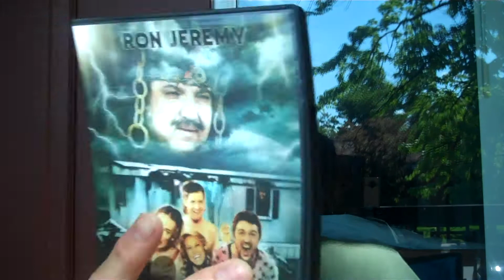Mrparka Review's "Haunted Trailer"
Completely tasteless, yet hilarious movie about a trailer possessed by a demon (Ron Jeremy). Filled with so many incest and poop jokes you are guaranteed to lose some brain cells. Check it out for a few cringe worthy laughs.